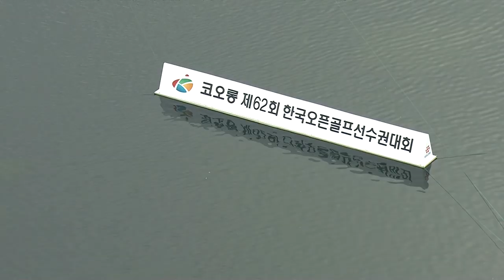Kolon Korean Open | Round 3 Highlights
Highlights from Round 3 of the 2019 Kolon Korean Open where Jazz Janewattananond looks dominant again heading into the final round.